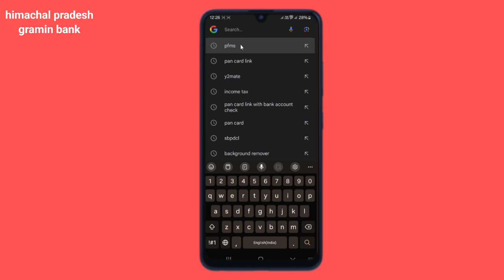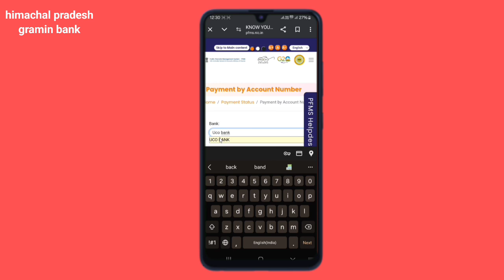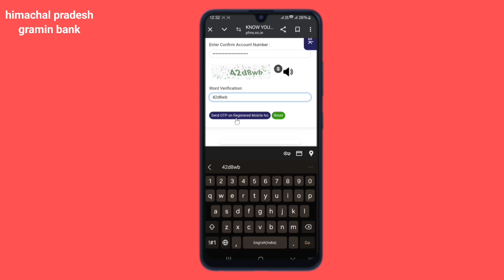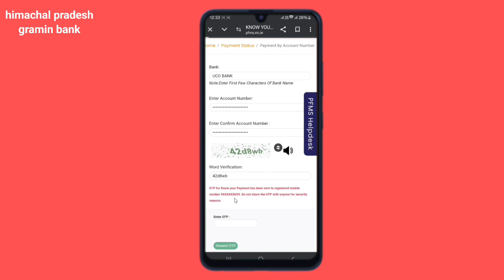Aryavart Gramin Bank Me Konsa Mobile Number Link Hai Kaise Pata Kare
aryavart gramin bank me kon sa number link hai kaise pata kare
aryavart gramin bank me kon sa number register hai kaise pata kare
aryavart gramin bank me konsa number diya hai kaise jane
aryavart gramin bank main konsa number link hai kaise pata kare
aryavart gramin bank me konsa number link hai kaise pata kare
aryavart gramin bank me kon sa mobile number hai kaise pata kare
aryavart gramin bank account me konsa number link hai kaise pata kare
aryavart gramin bank account me mobile number kaise check kare
kaise pata kare bank mein konsa mobile number registered hai